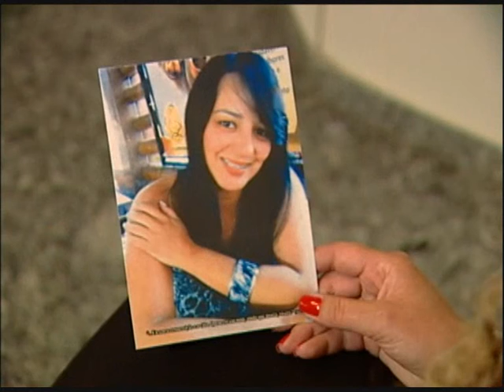O que a Justiça tem feito para evitar abusos de policiais militares - STJ Cidadão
Reportagem sobre a violência cometida por policiais militares, servidores pagos para garantir a segurança dos cidadãos. Saiba o que a Justiça tem feito para evitar esses abusos